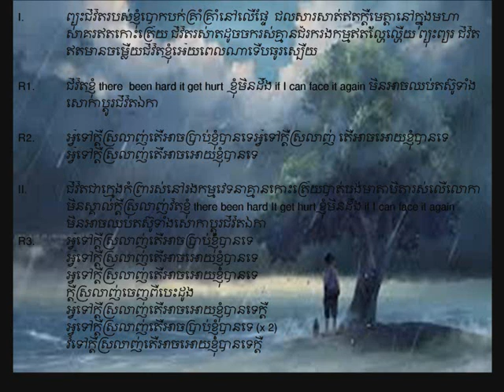Tini-storm of life-Pchous Jivit-Cambodian song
Tini
Tini new song
Tini latest song
Tini latest album
Tini popular song
Cambodian song
khmer music
Khmer sad song
Khmer sad love song
Khmer romantic song
Khmer popular song